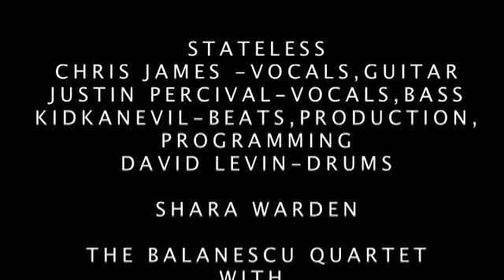Stateless 'Matilda' Mini-Documentary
SEE STATELESS LIVE:
Thursday, Feb 24th 2011 Milan, Circolo Magnolia, IT
Friday, Feb 25th 2011 Vevey, Rocking Chair, IT
Saturday, Feb 26th 2011 Paris, Fleche d' Or, FR
Friday, May 13th 2011 London, Jazz Cafe, UK